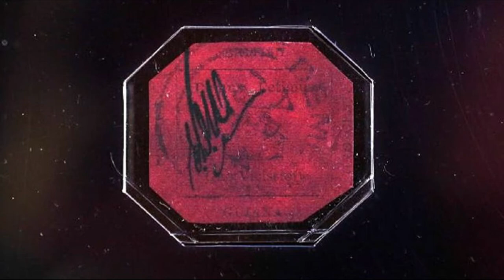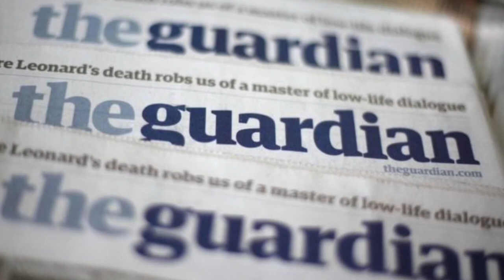DÜNYANIN EN DEĞERLİ PULU | İNGİLİZ GUYANASI ONE-CENT MAGENTA PULU SATILDI!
Dünyanın en değerli pulu, İngiliz pul satıcısı Stanley Gibbons tarafından 8.3 milyon dolara satın alındı.

NTV'nin aktardığına göre, 1856'da basılan ve dünyanın en değerli pulu olarak görülen İngiliz Guyanası One-Cent Magenta pulu Stanley Gibbons tarafından satın alındıktan sonra, şirket hisseleri yüzde 8 arttı.

Pulun önceki sahibi, 2014 yılında Sotheby's New York'ta, 9.5 milyon dolara satın alan ayakkabı tasarımcısı Stuart Weitzman'dı.

Stanley Gibbons, pulu bir önceki sahibi gibi Sotheby's New York müzayede evinden satın alırken, pulun Londra’nın Strand bölgesindeki merkez ofiste halka açık bir şekilde sergileneceği belirtildi.

Şirket, pul ile ilgili ilerleyen zamanlardaki planını 'bu eşsiz öğenin sahipliğini demokratikleştirmek' olarak bildirirken konuyla ilgili daha fazla ayrıntı vermedi.

Stanley Gibbons yaptığı açıklamada, "İlk kez, kendinize ait bir İngiliz Guyanası One-cent Magenta parçasına sahip olabileceksiniz" dedi.

İngiliz Guardian gazetesinde konu ile ilgili haberde, 'boyut, ağırlık ve malzeme açısından' pulun 'tartışmasız, dünyadaki en değerli nesne' olduğu belirtildi.

Stanley Gibbons'ın grup başkanı Harry Wilson, satın almanın 'dünyanın en eski pul satıcısının yeniden inşasında yeni ve son derece önemli bir adımı temsil ettiğini' söyledi.